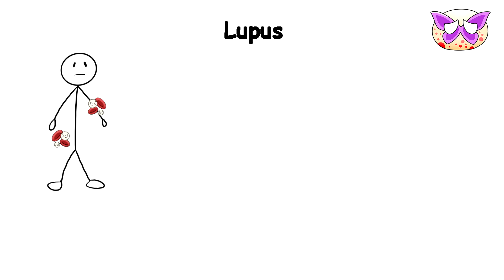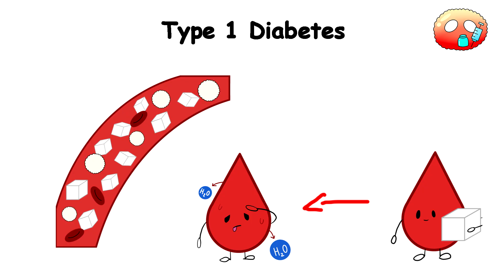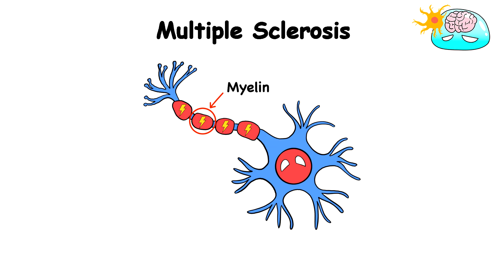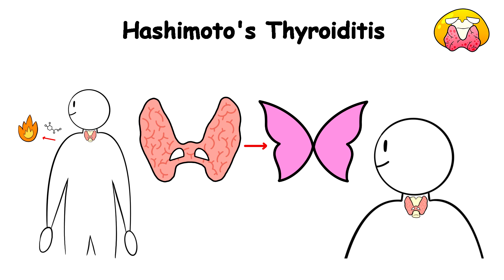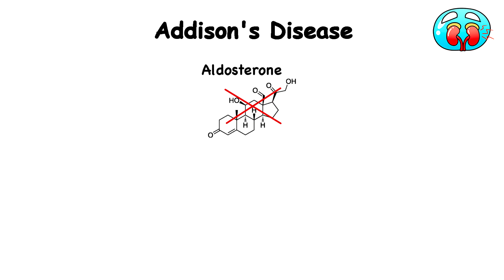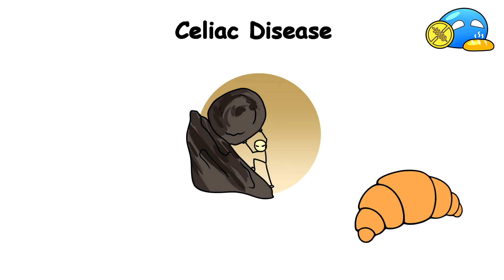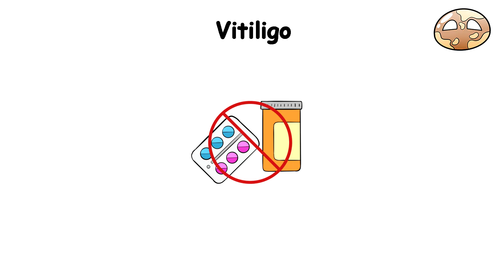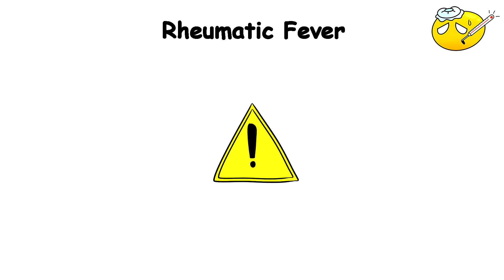Every Autoimmune Disease Explained in 12 Minutes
00:00 - Lupus
1:27 - Type 1 Diabetes
2:58 - Multiple sclerosis
4:45 - Hashimoto's thyroiditis
6:04 - Addison's disease
7:34 - Celiac disease
8:51 - Vitiligo
10:12 - Myasthenia gravis
11:30 - Rheumatic fever